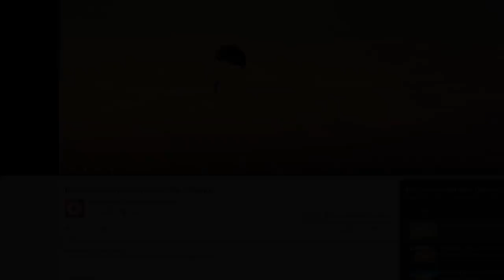Counter Strike Global Offensive | MI MEJOR PARTIDA con Mag-7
--_IMPORTANTE LEER_--

Chicos, mirad los primeros 20 segundos de video, es muy importante ;)
El gameplay esta muy divertido, espero que lo disfruteis y me comenteis si quereis ver mas de este tipo ;)

.: PREGUNTAS FREQUENTES :.

La verdad es que no tengo una herramienta fija para grabar, pero lo que mas utilizo sin duda y lo que mejor funciona es el X-Split Broadcaster y el Shadow Play de Nvidia.

-Con que editas los videos?

Los edito con Adobe Premiere CS6 y con Adobe After Effects CS6.

-Que PC tienes? Cuales son sus componentes?

-AMD FX8350 Octacore BoxEdition
-Nvidia GTX980 Gigabyte
-Placa base Asrock 990FX Extreme4
-Monitor Samsung de 24" y pantalla secundaria LG
-Raton R.A.T.3
-Teclado super awesome de logitech
-Alfombrilla ozone L
-Cascos y micro Sharkoon X-Tactic 5.1 Digital
-Caja Aerocool X-Strike Air

Espero que estas respuestas aclaren las preguntas de muchos :)